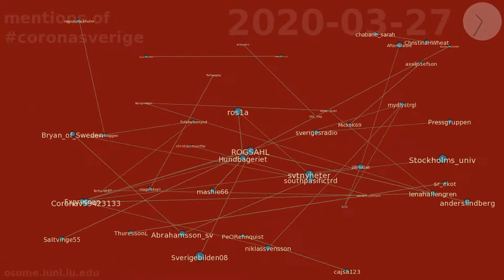mentions of coronasverige between 2020-03-01 & 2020-04-01